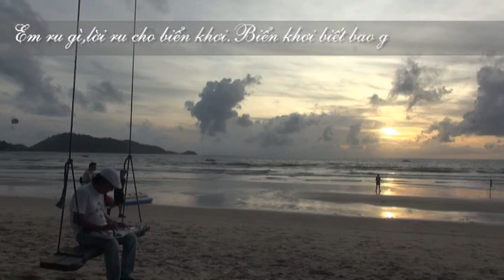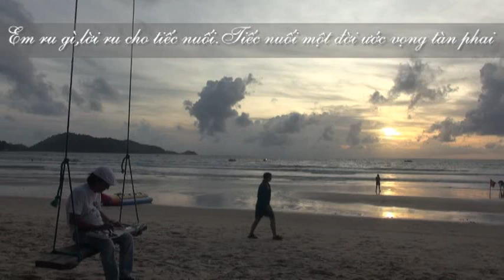ĐÂU PHẢI BỞI MÙA THU Phú Quang Guitar Hawaii CAODZAN 04DVD118